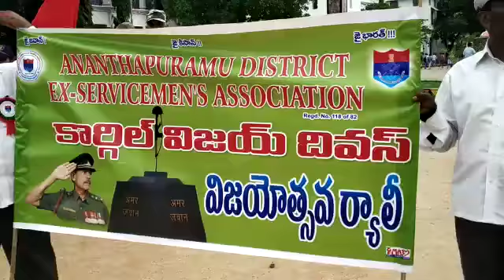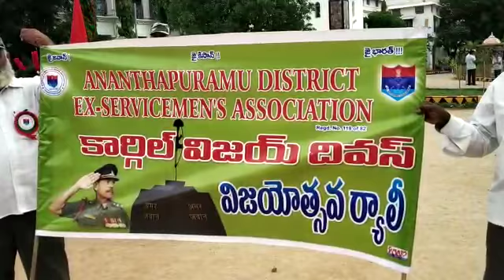Kargil Vijay Diwas Rally on 26 July 2019in Ananthapuramu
District Ex servicemen Association Ananthapuram